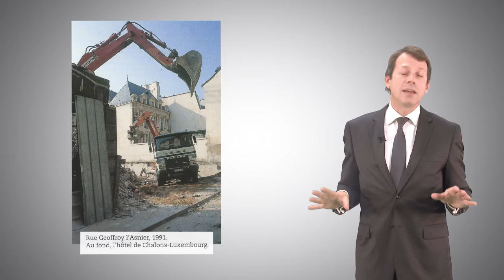Le Marais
Paul-Henri Guermonprez ÉDITEUR

Au début des années 1960, le quartier du Marais était promis à une destruction rapide et quasi complète ; l’action conjuguée d’historiens, d’architectes, de journalistes, d’hommes politiques, d’associations et d’amateurs l’a arraché à son destin et en a fait le premier quartier de France.

Marianne Ström photographie le nouveau Marais depuis 15 ans. Ses images s’attachent avec bonheur à représenter les détails.

Cet ouvrage est une véritable encyclopédie du Marais, devenu le musée de l’architecture classique. C’est Marianne Ström, sous la direction éditoriale de Paul-Henri Guermonprez, qui en a fixé le plan, choisi et ordonné les images, conçu la maquette, rédigé les textes et voici qu’en feuilletant ses pages le miracle s’accomplit :

le Marais vit et les hôtels aux façades rétablies frétillent de tous leurs détails originaux, des chasse-roues aux frontons, des porches aux mascarons, des escaliers aux lucarnes, des heurtoirs aux enseignes.

Marianne Ström a su nous rendre un Marais à l’architecture toujours glorieuse et triomphante.
Préface de Jean Dérens.

"Aidez Sofian dans son combat contre l'ataxie telangiectasie"